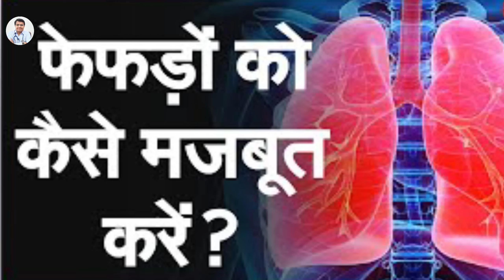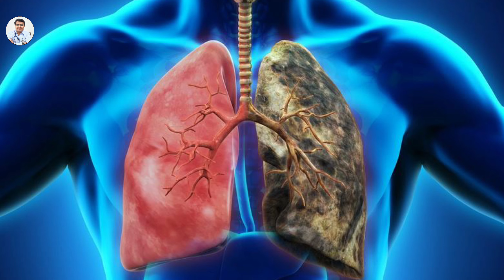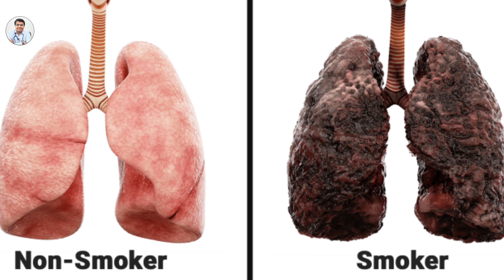फेफड़े मजबूत करने के लिए रोज़ करें ये 2 उपाय | fefde majboot ke Upay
फेफड़ों को मजबूत करने के उपाय | फेफड़े मजबूत करने के लिए रोज़ करें ये 2 उपाय | फेफड़ों को मजबूत करने के उपाय | fefdo ko majboot Upay